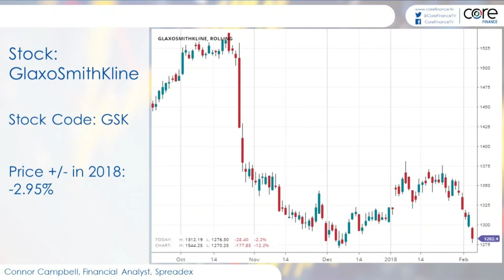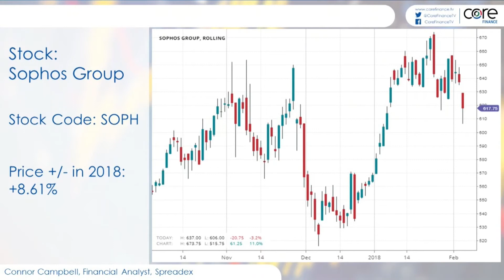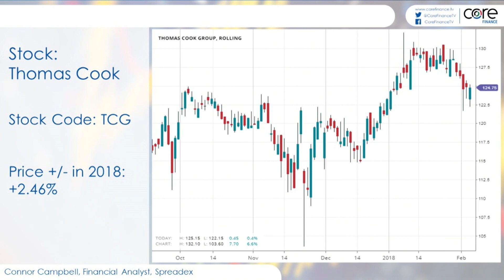What's the outlook for GSK, Sophos & Thomas Cook?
After a strong run, what's the outlook for UK listed companies, GSK, Sophos and Thomas Cook? We go through the charts on each one with Connor Campbell, financial analyst at Spreadex.